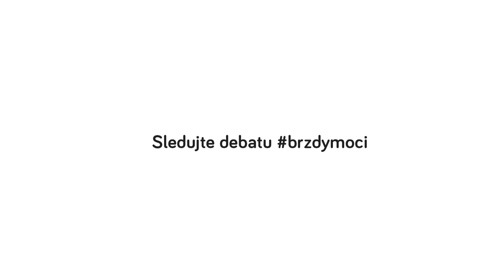Brzdy_moci: Robert Basch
Brzdy moci aneb Jaké recepty demokracie potřebujeme?

Nevládní organizace Frank Bold, iniciátor platformy Rekonstrukce státu a Centrum současného umění DOX vás zvou k zapojení se do veřejné debaty